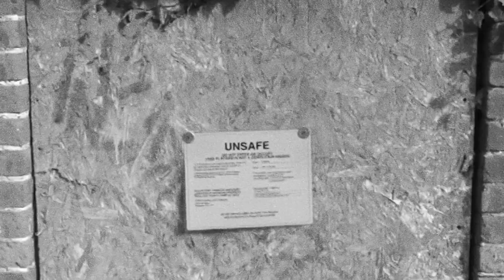Cold Open featuring Injustice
World Middleweight Champion Myron Reed, Jordan Oliver and Kotto Brazil speak their minds on their emergence as an international force.